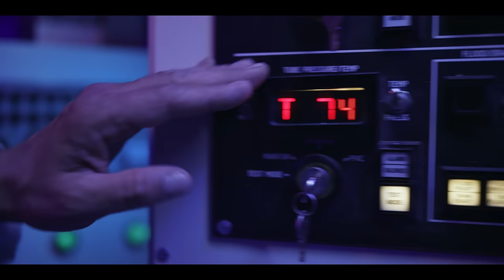Suzuki. Good Different. | 60 Secs